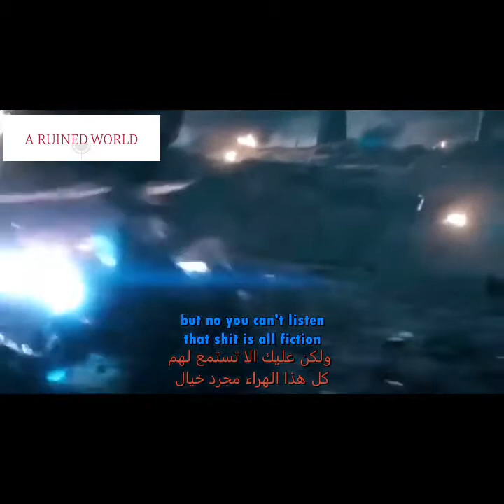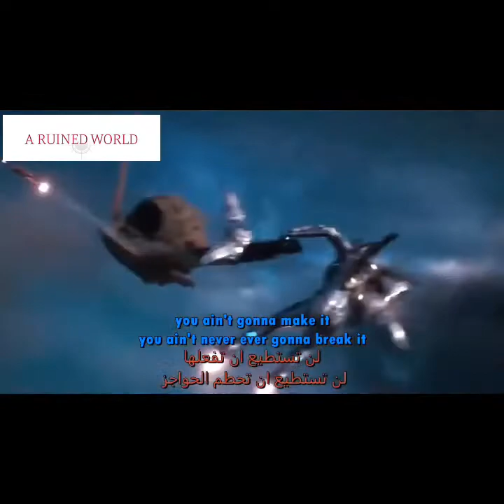"FIGHT BACK IRON MAN VERSION" - Fell down and Stand || Together we stand